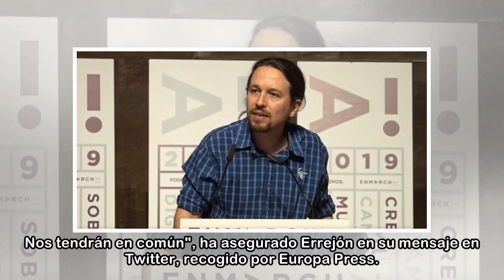Errejón apaga el fuego con Pablo Iglesias y anuncia una candidatura de unión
Errejón trata de apagar la polémica que saltó ayer a los medios cuando la diputada de la formación morada Carolina Bescansa reconoció que se había difundido "por error" desde su canal de Telegram un "...